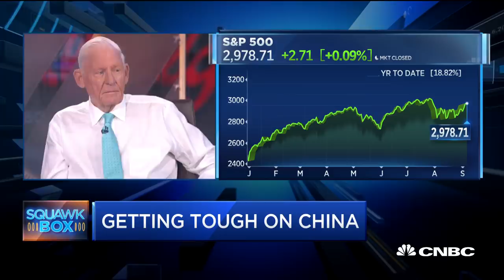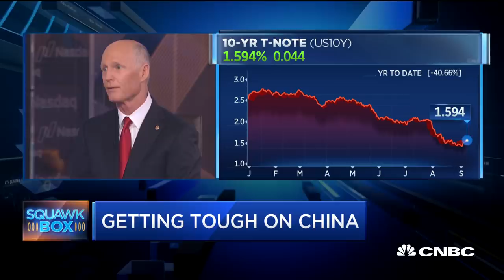Senator Rick Scott: The trade fight with China is worth it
Senator Rick Scott (R-Fla.) and Larry Bossidy, former Honeywell CEO and CNBC contributor, join "Squawk Box" to discuss the latest in the U.S.-China trade fight.